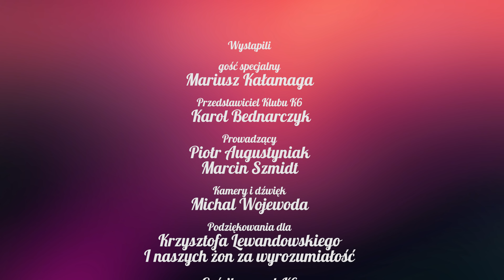Gloom - Mariusz Kałamaga - PGS 4# - Cz1 - "Prolog"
Świat smutku i rozpaczy. Śmierć czyha na każdym kroku. Zaczynamy żniwa!!!

Gramy w grę Gloom wydawnictwa Black Monk.

✎ FANMAIL
▸ Adres do wysyłki:  Ketlinga 34b lok 94, 92-431 Łódź